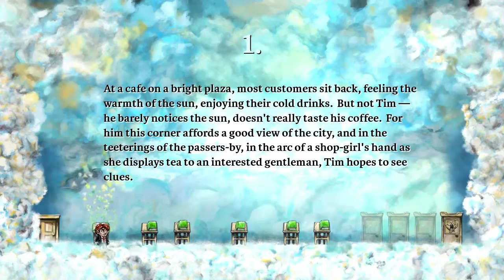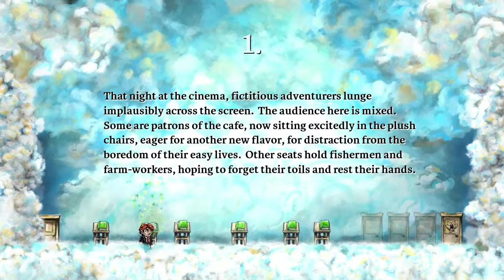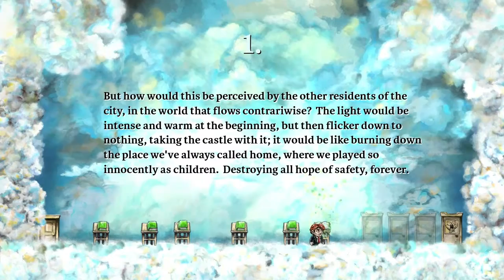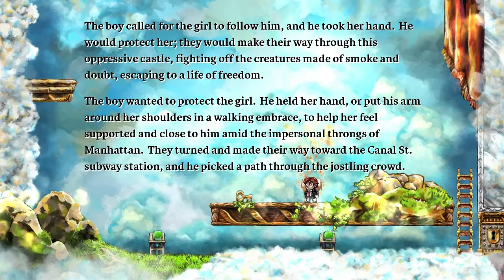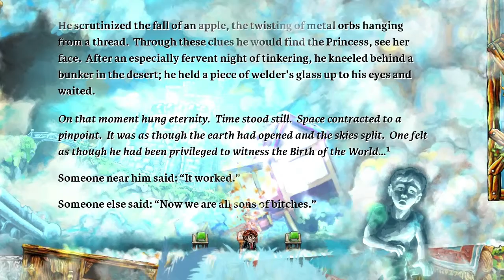Fiasco Plays: Braid, part 13 (FINAL)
The final episode of my very first Let's Play! It's definitely more attention grabbing than the others!
In the FINAL episode, I make my way to the true castle of the Princess, only to discover a shocking secret! Gasp!

Wanna play, too?